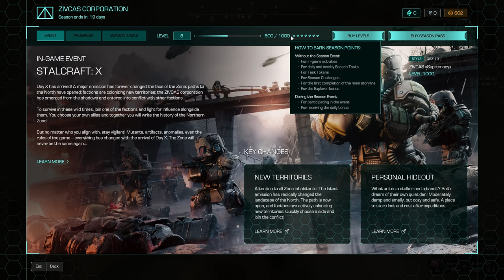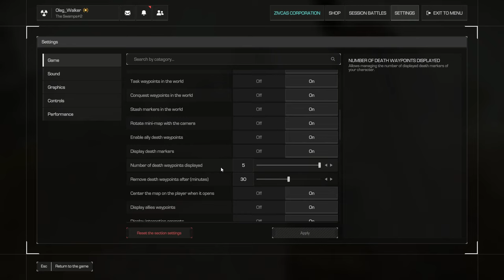Stalcraft X Solo Walkthrough Episode 1 Bandit Trouble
Complete Early tasks is made difficult by hostile bandits!